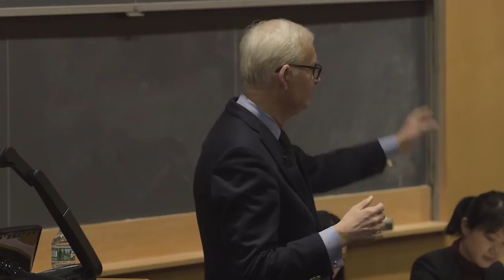Practitioners in Class: Philippe Cochet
Philippe Cochet, Chief Productivity Officer, GE, spoke to Columbia Business School students on February 13, 2017.